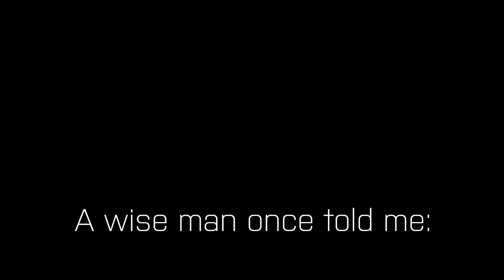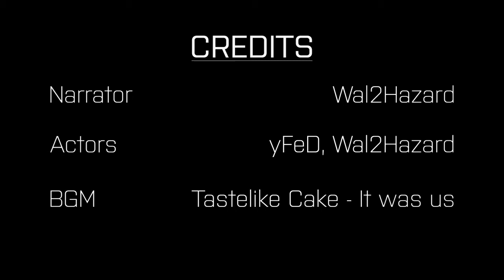PeaceWalker V2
Seeking peace is a battle one must fight to truly achieve greatness.